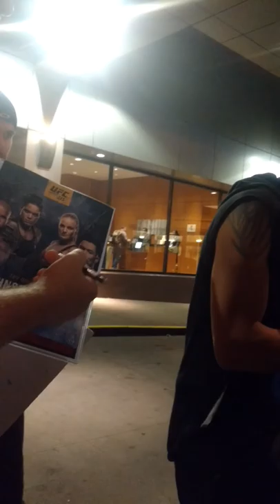Kajan Johnson signs autographs for fans after UFC 215 in Edmonton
UFC fighter Kajan Johnson signs autographs for fans after his fight at UFC 215 at Rogers Place in Edmonton